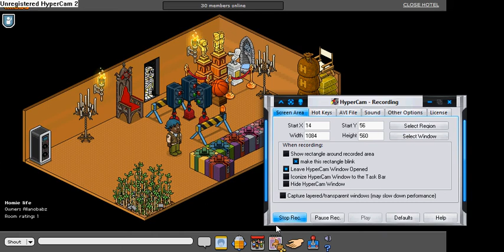Habbo account trade for club penguin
Hello i'm trading my habbo for a club pengouin must have memb or good stuff
Pm me i do not go first